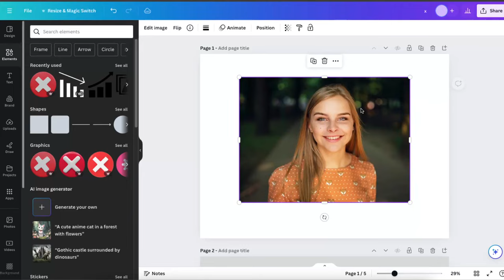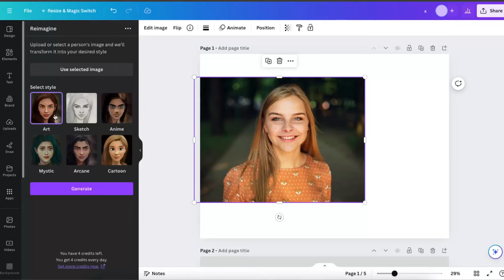Cómo convertir una foto en una caricatura en Canva